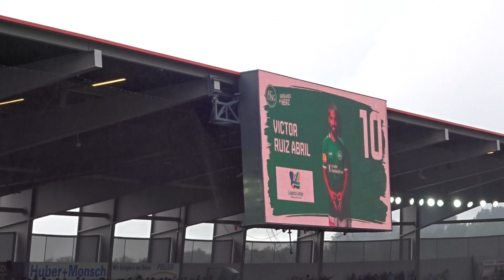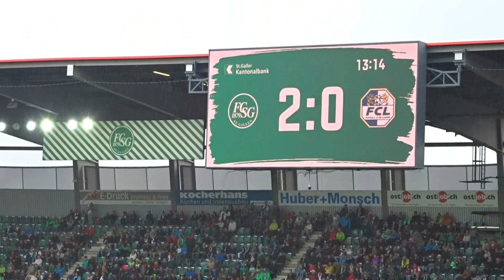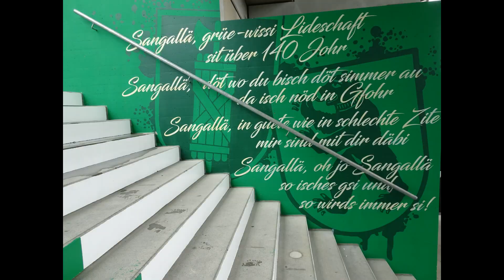FCSG FC Luzern 01082021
kybunpark, Sankt Gallen, SR : Adrien Jaccottet
Zuschauer : 12'548, Tore: 2. Ruiz 1:0, 13. Babić 2:0, 82. Ugrinić 2:1, 96. Tasar 2:2.